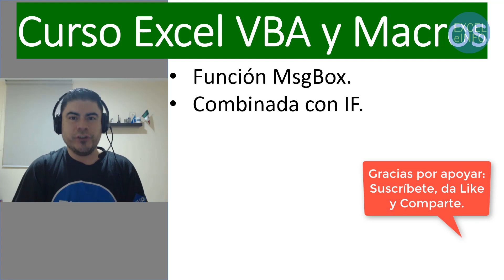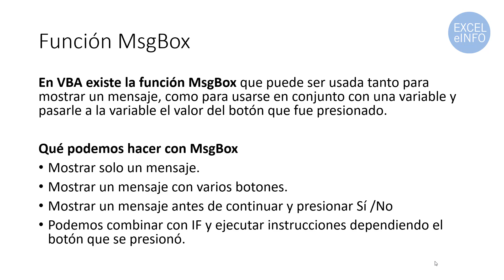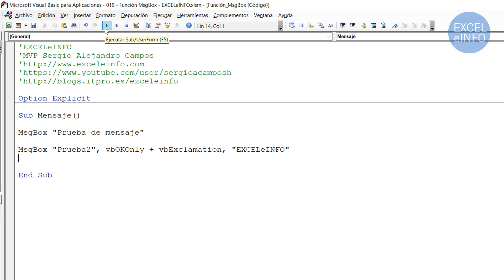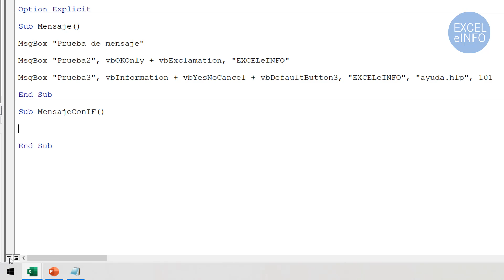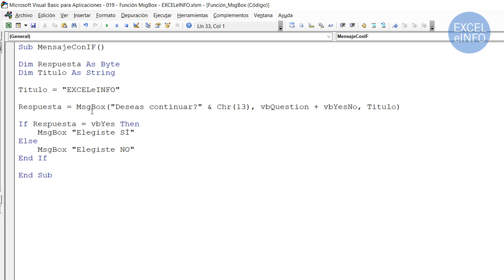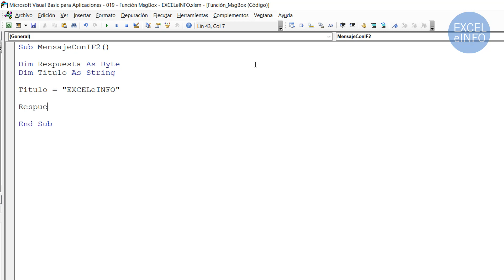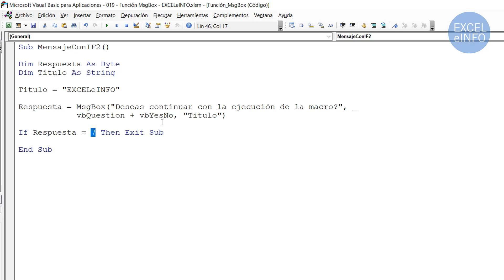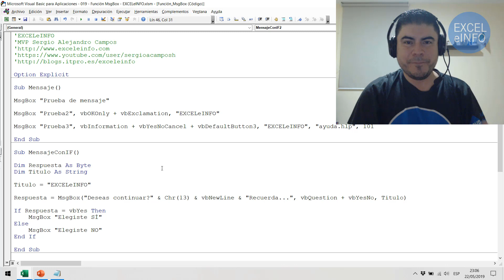Curso Excel VBA y Macros - Cap. 20 - Función MsgBox para mostrar mensajes combinada con IF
💯 Compra Office 365 de manera segura en la Microsoft Store

En el lenguaje VBA y prácticamente en cualquier lenguaje de programación es necesario dominar una función que nos permite tanto mostrar mensajes informativos como mensajes donde se nos de la opción de continuar con la ejecución de algún procedimiento o realizar otra acción.

En VBA existe la función MsgBox que puede ser usada sólo para mostrar un mensaje como para usarle en conjunto con una variable y pasarle a la variable el valor del botón que fue presionado.

Lo interesante de MsgBox es que podemos combinarla con la instrucción IF para tomar acciones dependiendo el botón seleccionado, ya que el valor del botón seleccionado lo podemos guardar en una variable y posteriormente usarlo con IF.